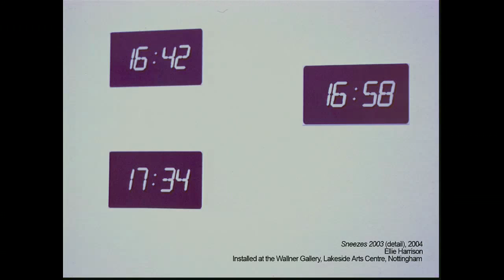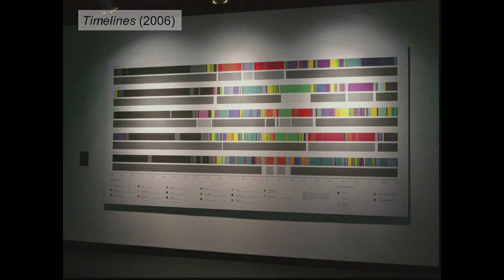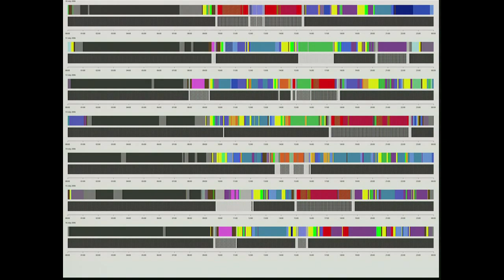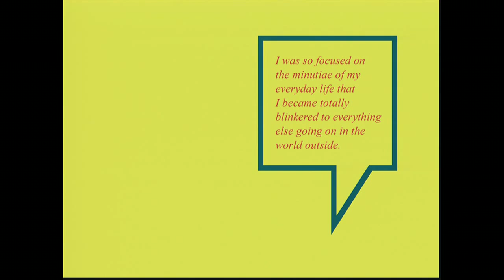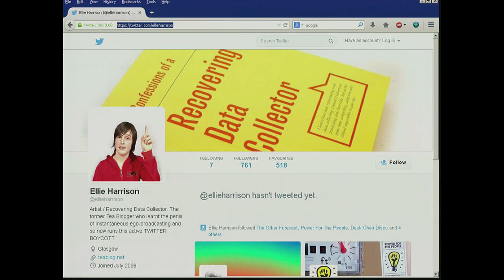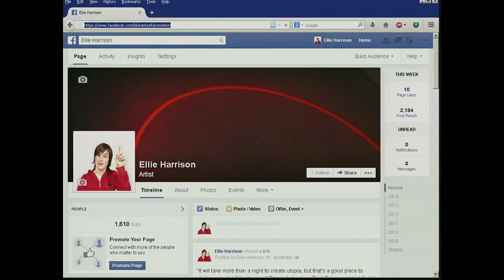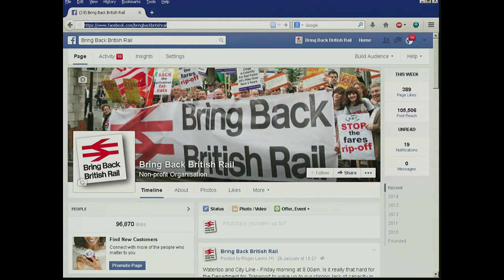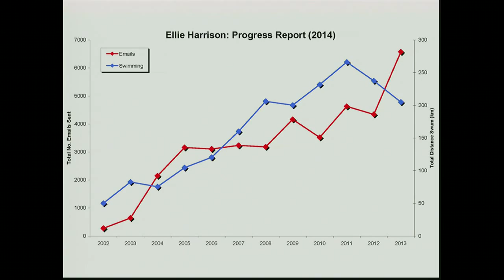Presentation by Ellie Harrison – Time and Motion: Redefining Working Life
Moderator: Mike Stubbs
With Sam Meech, Ellie Harrison and Oliver Walker

This panel addresses questions relating to the division of work time, leisure time and the position of “creative work” somewhere in between.

Sunday, 1 Feb 2015

Conference Stream: Work